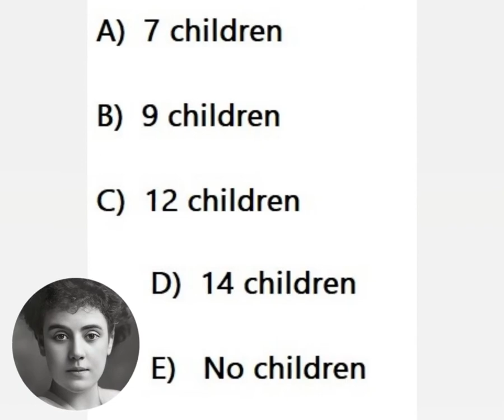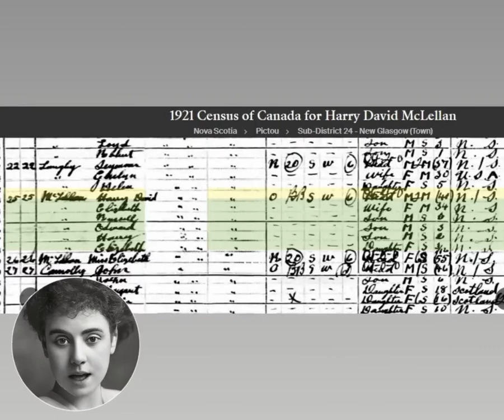Margaret Jane Henderson's Trivia Questions